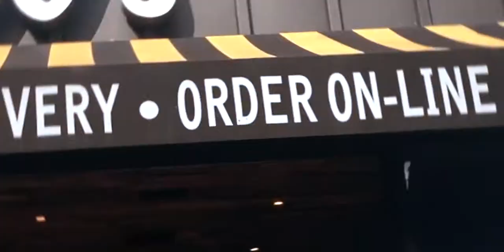College as an Indie Show - Season 2 || Sub-Radio - Flashback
Cal Poly 2021-22
Created by John Michael Lopez

Song:
Sub-Radio Flashback